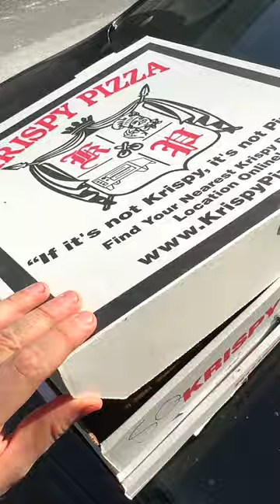Krispy Pizza with 3 Sauces!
Foodie shorts trying the best restaurants in Los Angeles.

Trying Krispy Pizza from New Jersey!

Trying the best restaurants, top rated, and most famous restaurants in the country. Currently visiting Los Angeles hot spots trying everything from Hot chicken and pizza to ice cream and cheeseburgers.

Joe Vulpis aka Ugh It's Joe, content creator hosting the best fun facts, insane stories, crazy news moments and more!

For fans of the Food Network's Diners Drive Ins and Dives, Man Vs. Food, Anthony Bourdain's Parts Unknown, and No Reservations.